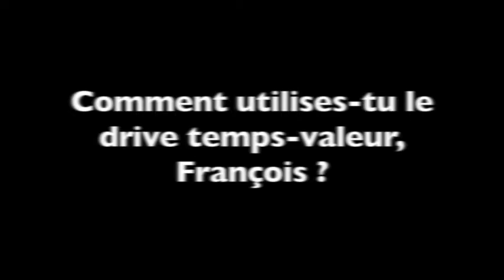Le drive temps-valeur - Efficacité professionnelle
Découvrez le témoignage de François Debois sur le drive temps-valeur.

La boîte à outils de l'Efficacité professionnelle - 2e éd.